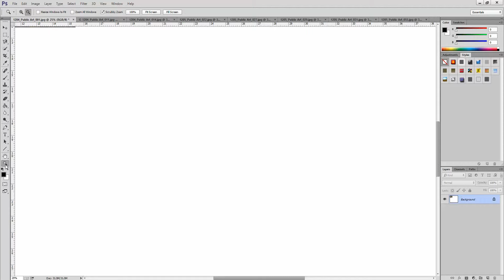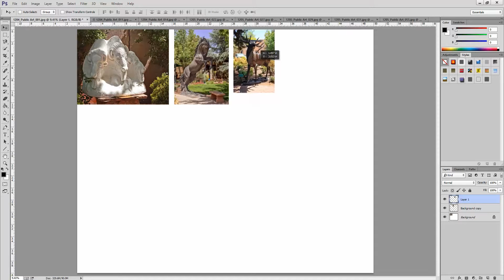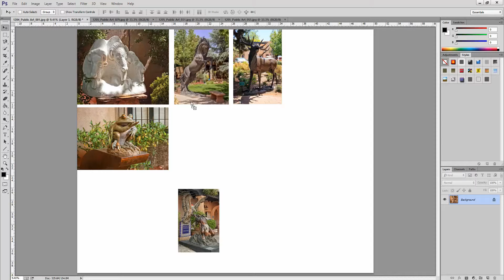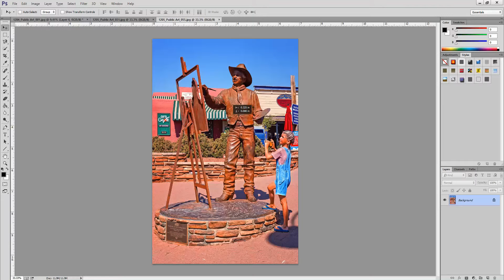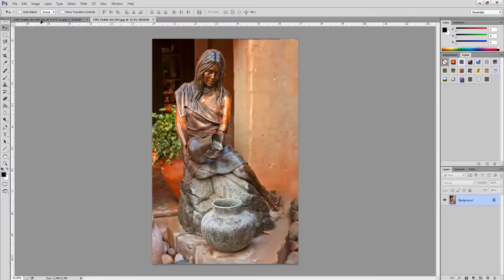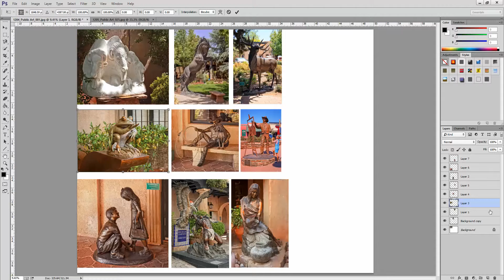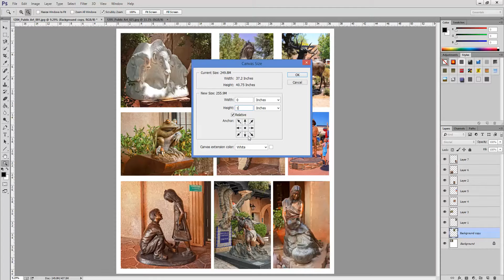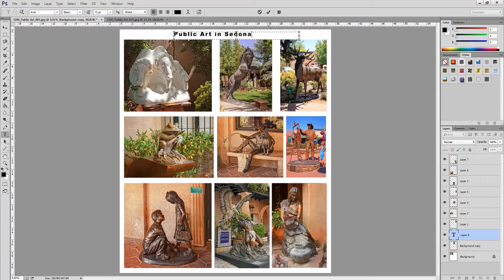How to Create a Collage — Refresher Video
This video demonstrates one way to make a collage from a group of photos.  The canvas size of the first image is increased to provide space for the other photos.  The collage is then cropped.

From my book — From PHOTOS to ART with Photoshop